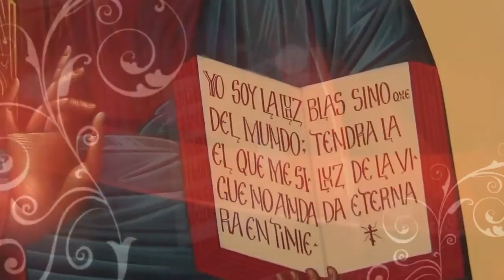Palabras de Vida Miércoles 29 de junio de 2016